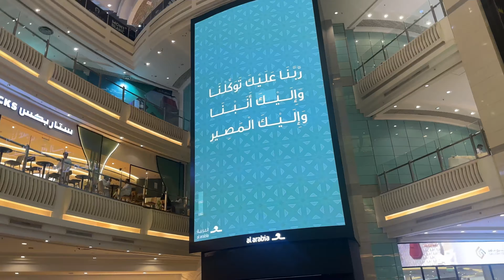Makkah towers ￼ki sher ❤️ | Junaid khan vlogs